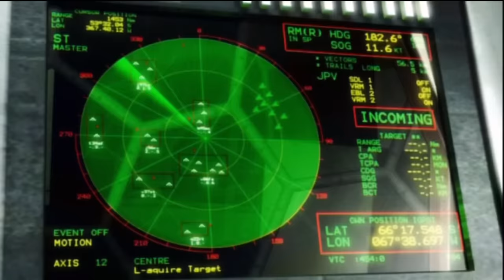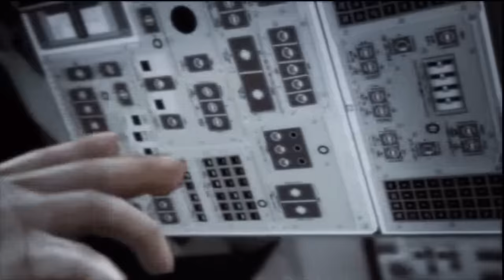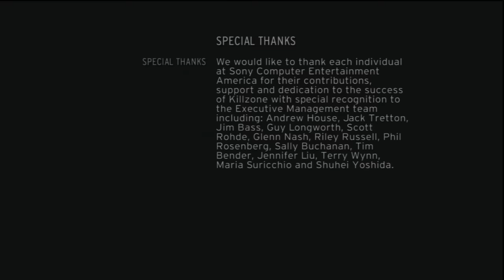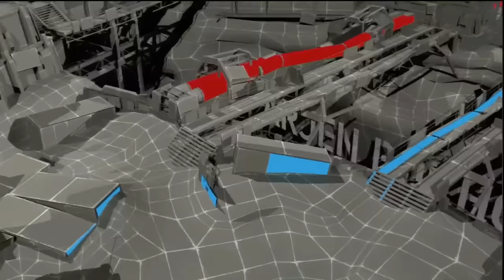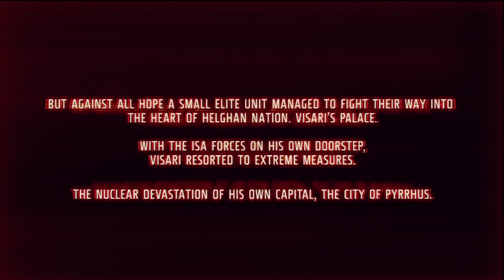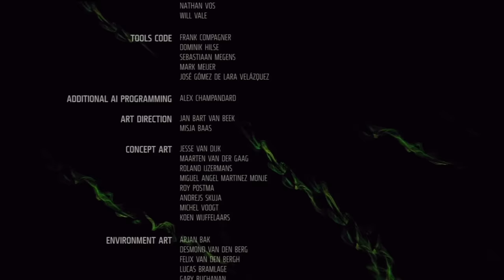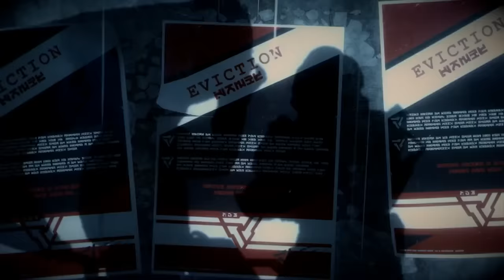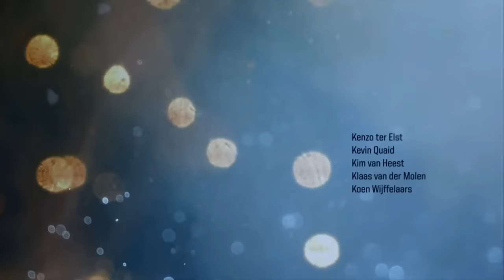Killzone Saga Cutscenes (Game Movie) 2004 - 2013